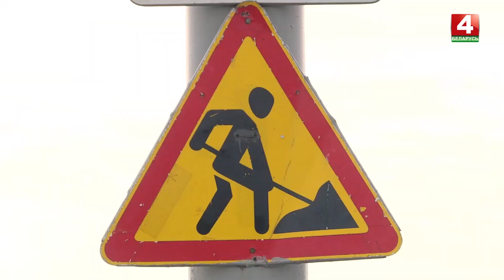В Гомеле на ремонт закрыт сельмашевский мост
10 марта в Гомеле для пешеходов и для всех видов транспорта закроют сельмашевский путепровод. Капитальный ремонт планируют завершить 7 ноября.

Организованы два объезда. Первый - по улицам 8-й Иногородней, Владимирова, Полесской, Б.Царикова. Второй объезд - по улицам Ефремова, Советской.

Для пешеходов организуют два перехода – в районе улицы Шоссейной и неподалёку от Никольской церкви.

На время реконструкции моста остановка "ДК" Гомсельмаш" аннулируется, её функции будут выполнять остановки "Автомеханический колледж" и "Улица Бориса Царикова".

Мобильное приложение "Транспорт.бай" будет содержать обновленное расписание движения общественного транспорта.

Перевозчики будут принимать заявки от гомельчан по вопросам изменения маршрутов и после закрытия моста. Звонить с предложениями можно в автопарки, "Гомельоблпассажиртранс" и "Горэлектротранспорт".